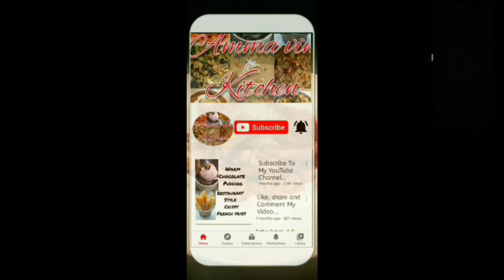புளிச்ச காய் மீன் குழம்பு/Blimbi meen Gravy/Amma vin kitchen/Tamil